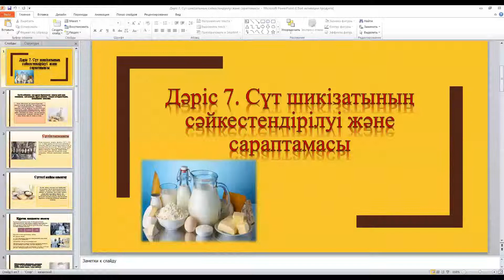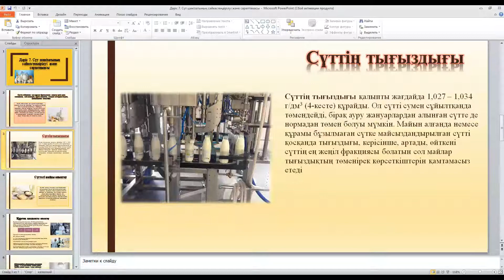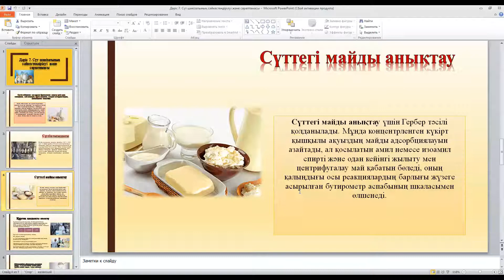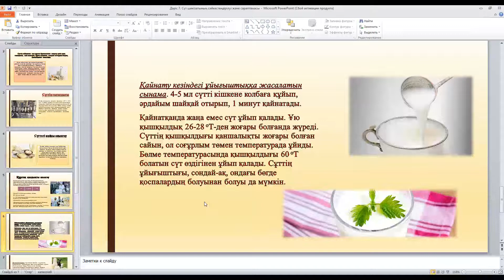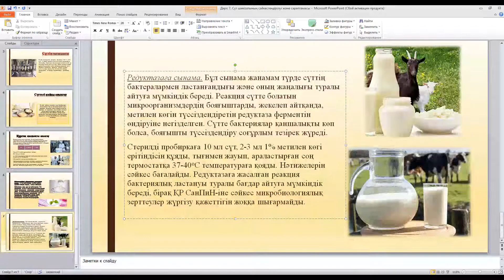КазУТБ-ТИС-Сүт шикізатының сәйкестендірілуі және сараптамасы-лекция7-каз